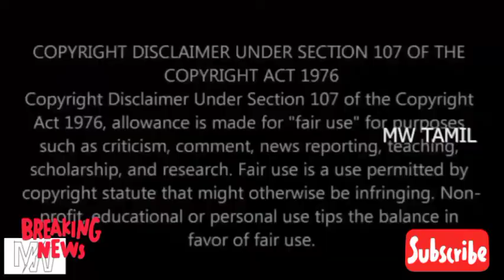ஒரு பொண்ண விடாம எல்லாரிடமும் கைவரிசை |theft masters |polimer news viral chain snatching 😲